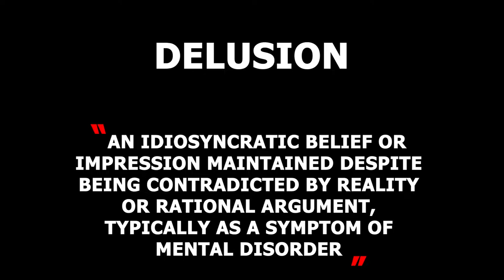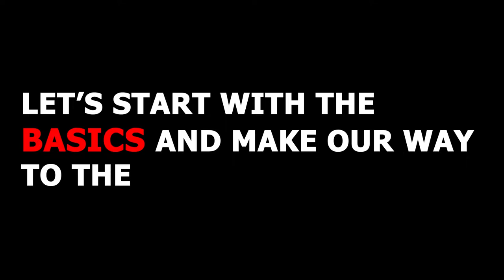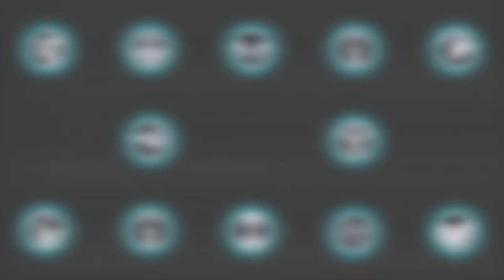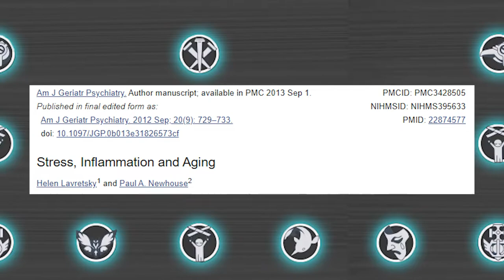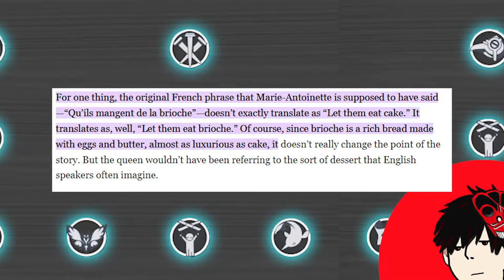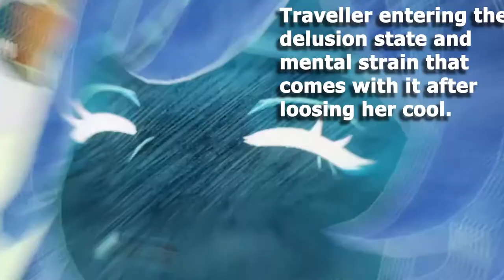How Does A Delusion Work | Genshin Impact Theory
What is a Delusion?
Why is it called a Delusion? Is there a reason for something that gives power to ba also the name of a neurological symptom?
Delusions cause humans to make fabricated realities in their heads and as a psychotic disorder delusions come with all sorts of hallucinations. I believe delusions in genshin has a connection to this psychotic disorder.
Everything has an equal value. Great power comes at a great price.

0:00 Into
1:13 Delusions(weapon)
4:23 Delusion(neurological)
10:45 Crepus's Death
12:12 Theoretical Hypothesis
13:08 Outro